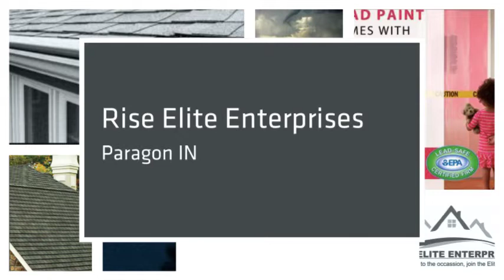Rise Elite Enterprises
Restoration Services